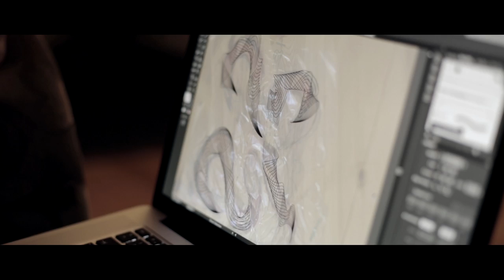DotsToLines, Chaim Machlev collaboration with Joao Bosco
Polycephaly Snake by Chaim Machlev & Joao Bosco